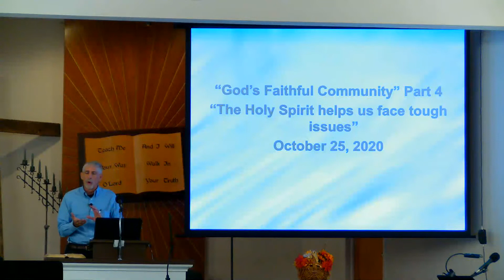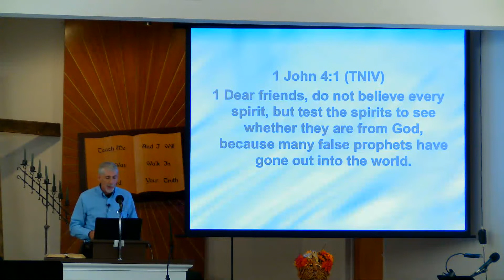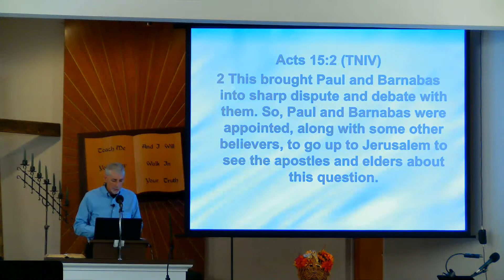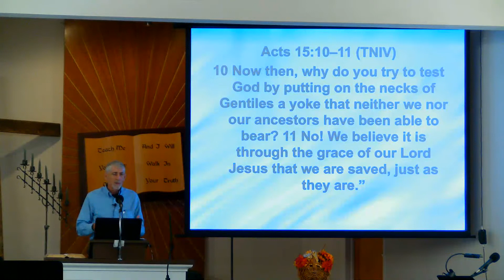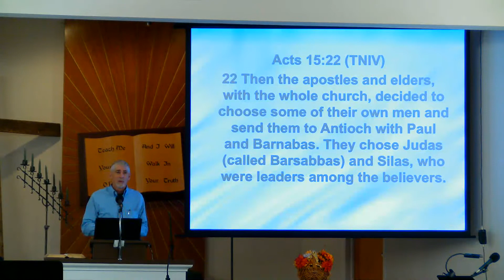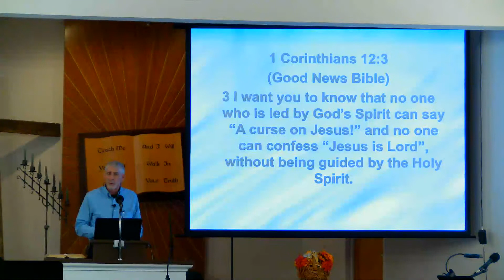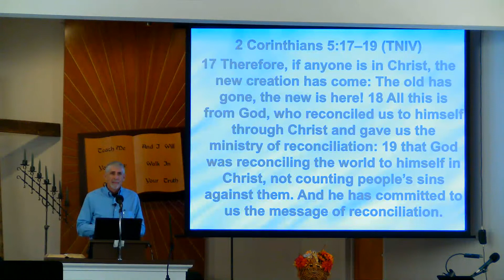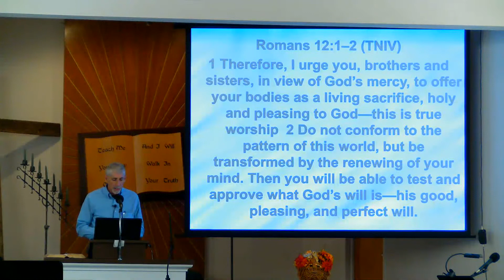BMC Worship October 25 2020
"The Holy Spirit helps us face tough issues" Sermon by Pastor Nelson Shenk